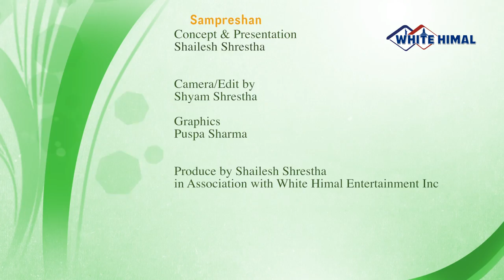Sampreshan Ep 48 "Sampreshan Ma Sirjana Utsab" @ White Himal TV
Sampreshan Episode-48 "Sampreshan Ma Sirjana Utsab"
A journey to Boston in invitation of Sirjana Utsab
Combine Presentation of Sirjana Utsab, Boston and Sirjana Ka Yatraharu, New York